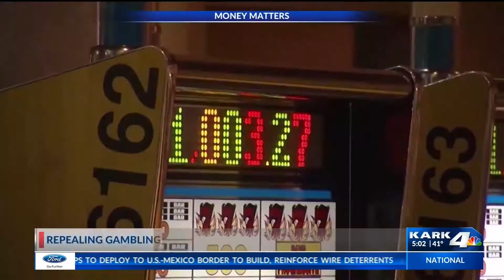Bill Would Discard Gambling Loss Deductions for Arkansas Highways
Another Arkansas lawmaker is taking a gamble on a longterm funding solution for the state's roads.